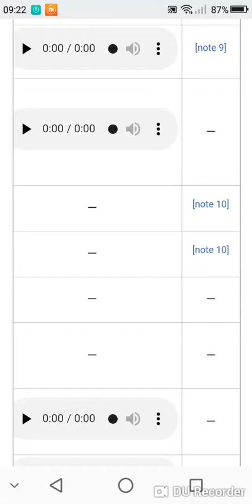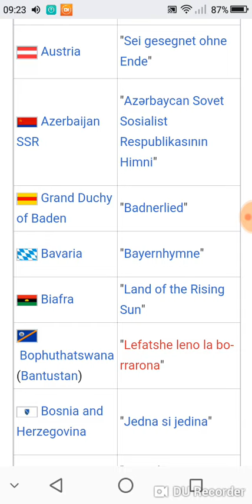Sei gesegnet ohne Ende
__________________🇩🇪DEUTSCH🇩🇪______________
Sei gesegnet ohne Ende, auch bekannt als die Kernstock-Hymne, war von 1929 bis 1938 die Bundeshymne der Ersten österreichischen Republik sowie des Ständestaats.
_________________🇬🇧ENGLISH🇬🇧______________
Sei gesegnet ohne Ende; (English translation: Be Blessed Without End), also known as the "Kernstock-Hymne", is a German language song that was the national anthem of Austria from 1929 until 1938. Written by Ottokar Kernstock, it was sung to the famous tune of Gott erhalte Franz den kaiser by Joseph Haydn that is also used for the Deutschlandlied, since 1922 the national anthem of Germany.
NOTICE
THIS VIDEO IS MINE